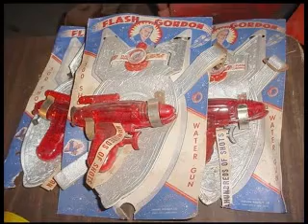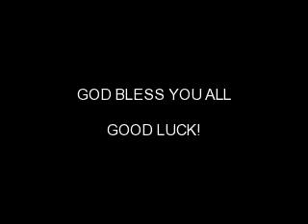SHOJO LTD#2 TIN LITHO- TOKYO JAPAN SPEED QUEEN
VINTAGE SPEED QUEEN SPEED BOAT TIN LITHO WID UP TOY